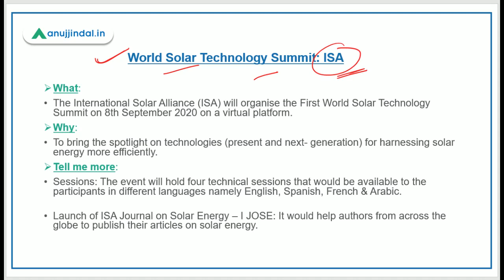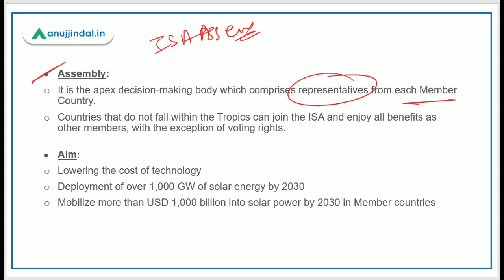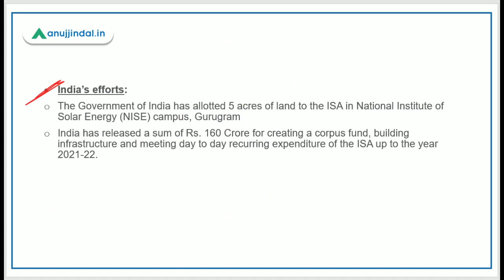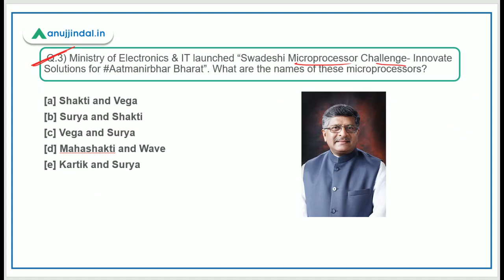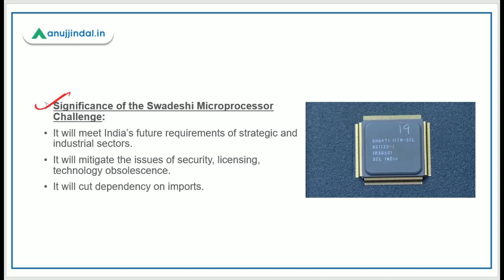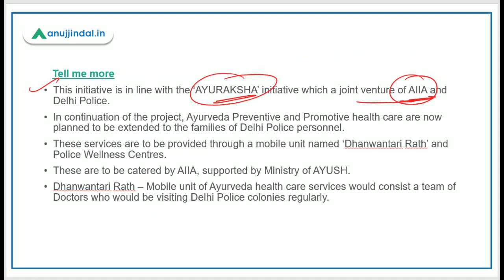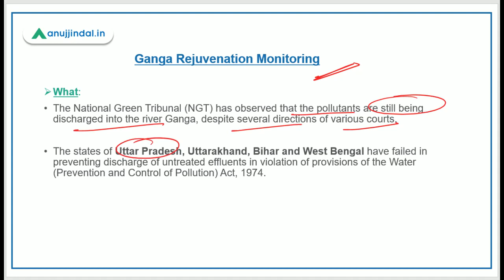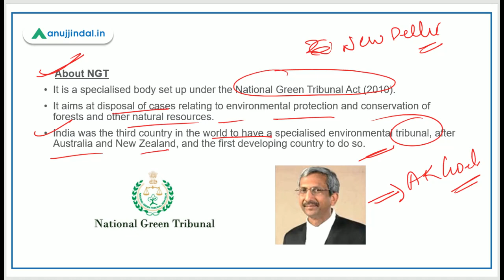PIB 247 | World Solar Technology Summit - ISA | Daily Current Affairs | Day 96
In this session, we will discuss the WORLD SOLAR TECHNOLOGY SUMMIT of ISA, Mobile Unit DHANWANTRI RATH, SWADESHI Microprocessor Challenge, and other important PIB news.